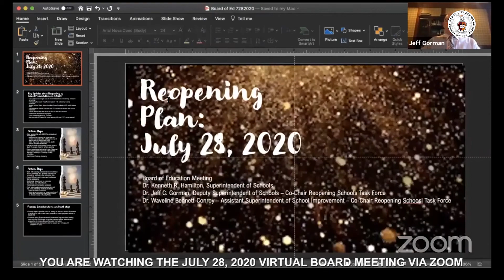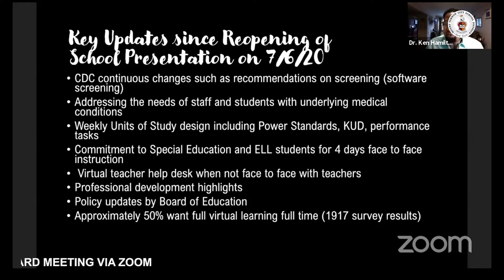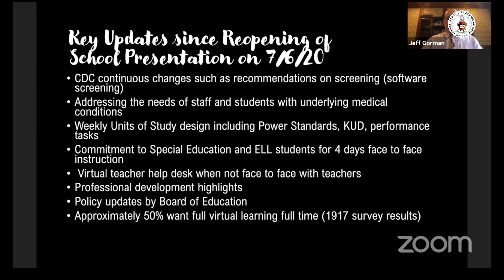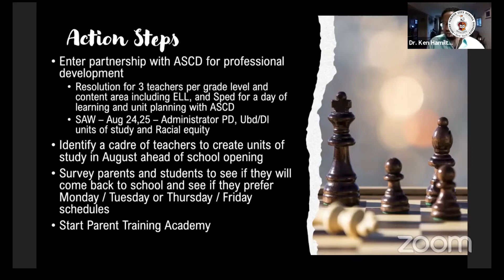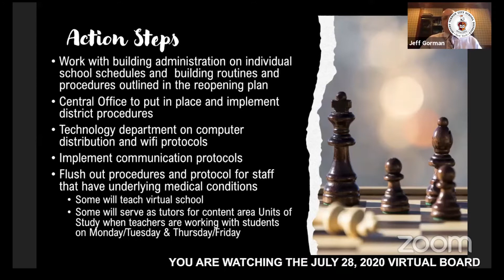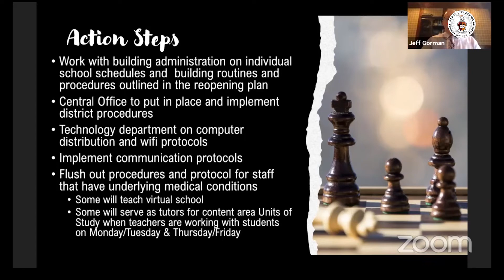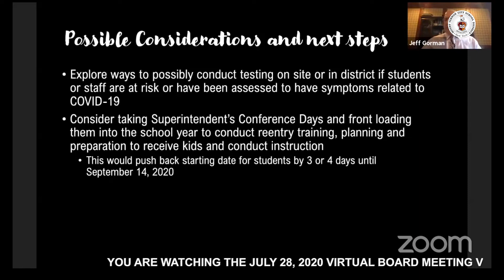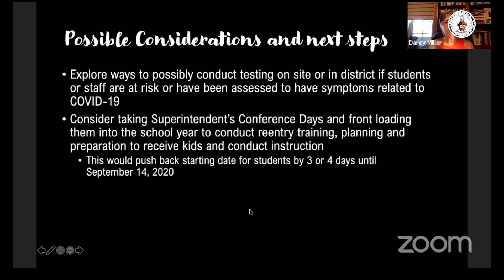Board of Education Meeting 072820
Via Zoom